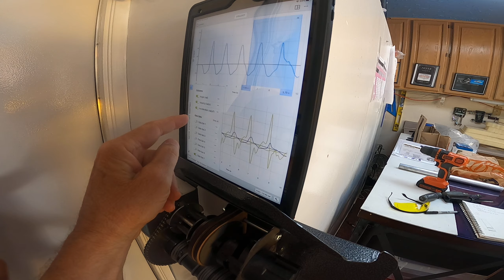IsoSwim by Competitiveswimmer.com